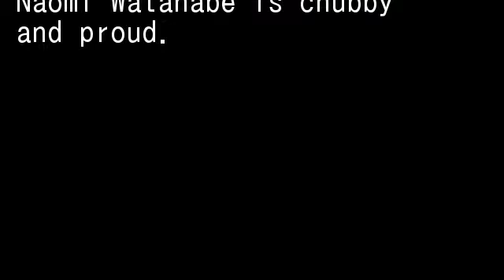Naomi Watanabe, the “Beyoncé of Japan,” Is Taking Down Sizeism in Tokyo—And Becoming a Fashion Icon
She is art itself!!!

Naomi Watanabe is gazing out from the 46th floor of a slim glass tower in Tokyo, taking in the sunset. Marveling at the endless expanse of lights before her, it’s almost funny that the comedian should be so enthralled, considering that the city below is pulsing with people who know her name. As we ride the elevator down a few floors to a brasserie, lit by washi paper lanterns, her interpreter warns, “We don’t want to draw too much attention.” But Watanabe knows the drill. Dressed in black sweats, she pulls down a bright blue Lazy Oaf cap stamped with a watermelon and hurries over to our private booth, before she’s spotted and swamped by selfie requests and hysterical whispers of “Watanabe-san!”
It’s tough to overstate how obscenely, impossibly famous Watanabe is in Japan. Billboards across the country are plastered with her face; so are magazine covers and train doors. The day after our interview, her face grins at me from a chewing gum packet as I’m lining up at the supermarket checkout. She is, by turns, a model, talk show host, brand mascot, movie actress, and a fixture on numerous television networks, radio shows, and commercials. Yet Watanabe is first and foremost a comedian, catapulted to fame in 2008 for lip-synching Beyoncé. To “Dream Girls” and “Crazy In Love,” Watanabe whipped her hair, shook her hips, and twisted her face into the wildly comic expressions she is now known for.
She’s been big news in Japan for almost a decade now, but in the past few years, her reputation has extended overseas thanks to a few viral videos—Naomi in a tasseled bumblebee costume, thrusting and trilling to Desiigner’s “Panda,” for example—plus her first international comedy tour last year. There’s a new 224-page photo book, Naomi, which came out this summer to celebrate her 10th year in the business, and her status as Japan’s most-followed person on Instagram. At the time of writing, she sits on a hefty 7.3 million followers; her closest competitors are the Japanese models Kiko Mizuhara (4.8 million) and Rola (4.6 million).